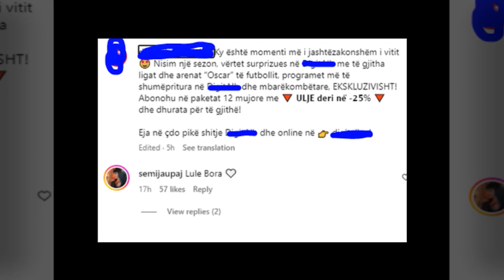Semi Jaupaj dhe Bora Zemani nuk flasin? Ja veprimi qe i tregon te gjitha...